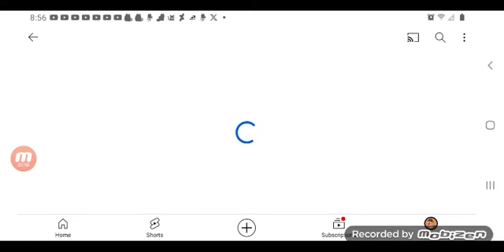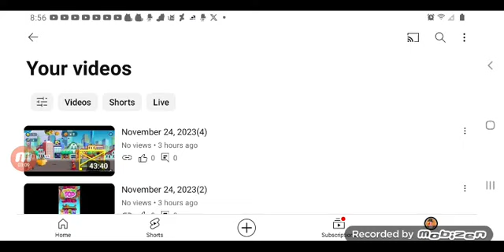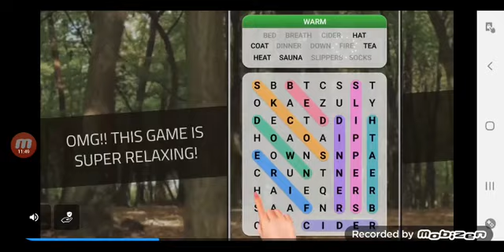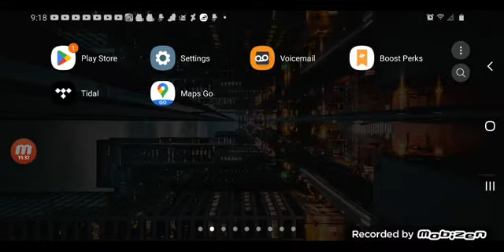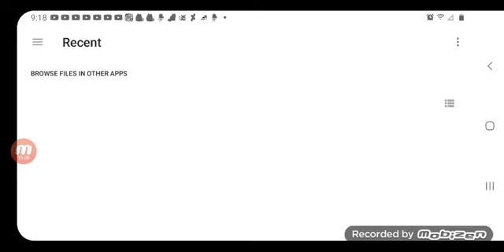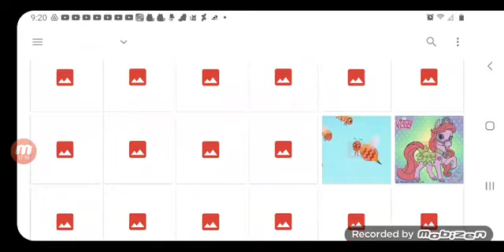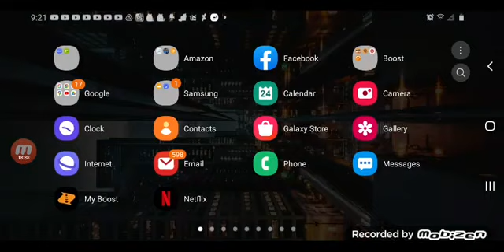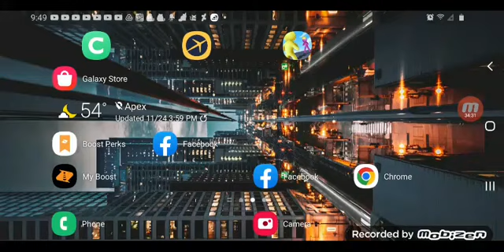March 29, 2024(1)